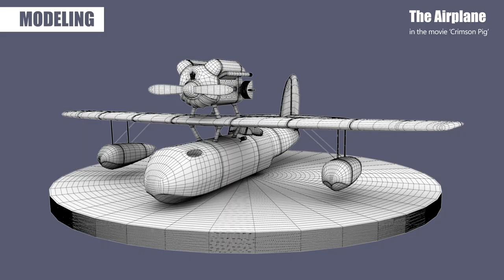Airplane Modeling Wireframe (maya)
The Airplane in the movie 'Crimson Pig'